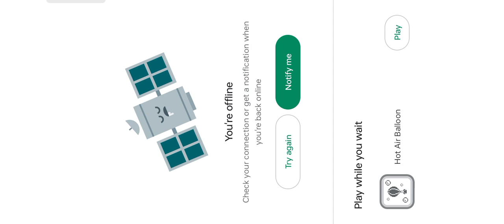Mega Ramp Car Stunt | GamePlay 1 | Android